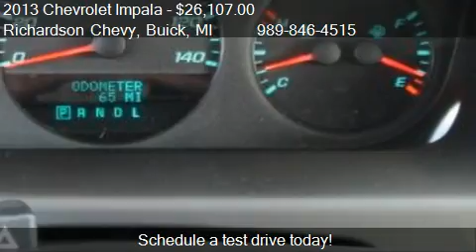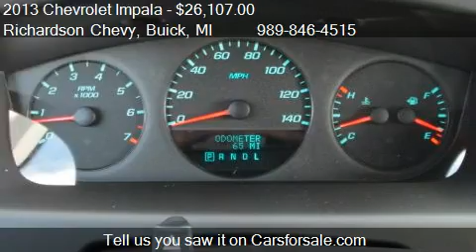2013 Chevrolet Impala LS - for sale in Standish, MI 48658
Come test drive this 2013 Chevrolet Impala LS for sale in Standish, MI.